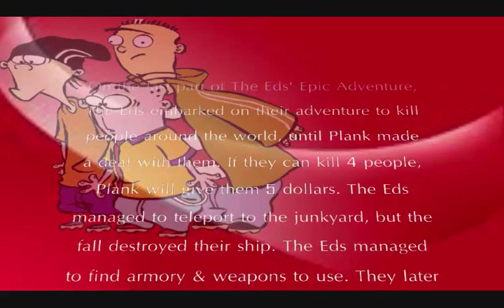TEEA: Part 2 - Act I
In this part, The Eds doesn't face just one, but TWO bosses in one part!

Part 2 - Act I: The Gag Factory Offensive
Plot: The Eds try to reach their next target through the use of a rocket and teleporter Double D built, leading them to an abandoned gag factory. Meanwhile, Jonny decides to send Plank early to help out Eddy.

➤Main Channel: @MasterOfZoroark
➤Stream Archive: @TheMozBox4